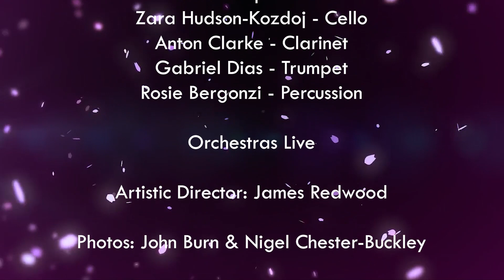First Light Lincolnshire Virtual Youth Orchestra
Composed and Performed by members of Lincolnshire Virtual Youth Orchestra and Arranged so fantastically by James Redwood as part of the Sound Share Project from Orchestra Live.